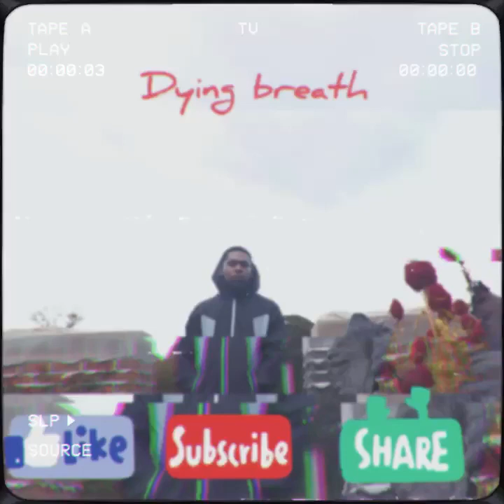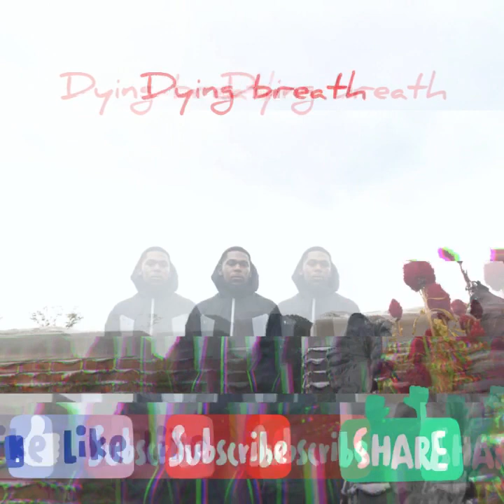Big Loui3 x Dying Breath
As the new year begins as promised new unreleased music if you a like video visual follow the easy steps below